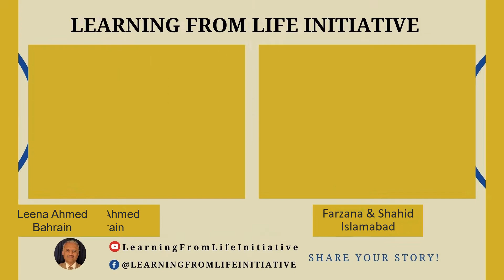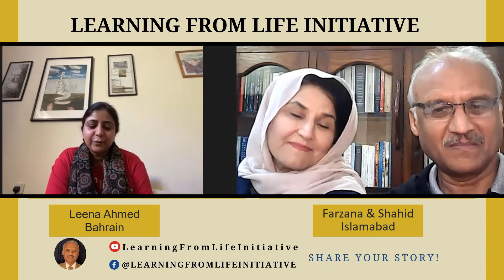Learning from Life Initiative: Conversation with Leena Ahmed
Leena Ahmed is a painter, artist, composer with a degree in architecher. She moved to  Bahrain ten years ago from Karachi. The first thing that strikes her most is secure supply of basic amenities like water and electricity. She shares interesting stories of daily experiences which provide an insight to multi-cultural and diverse culture of Bahrain.